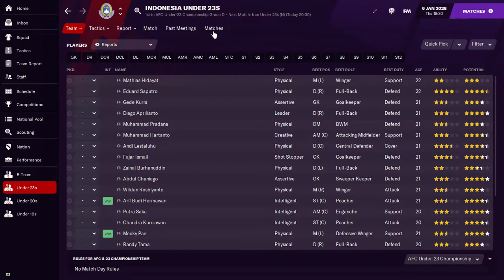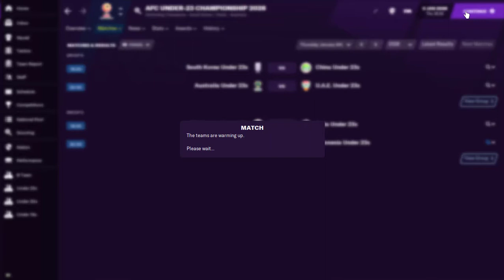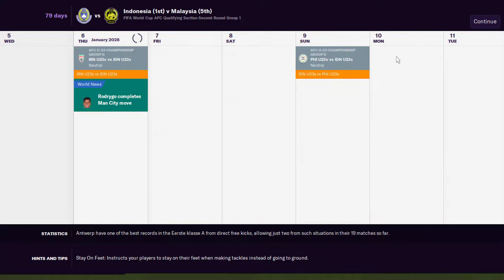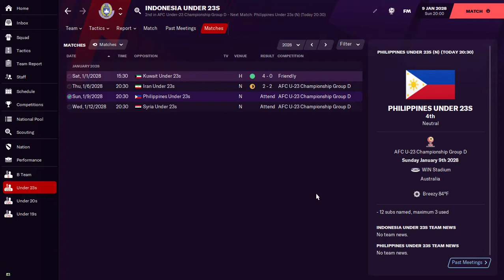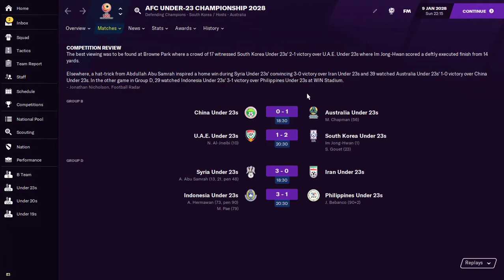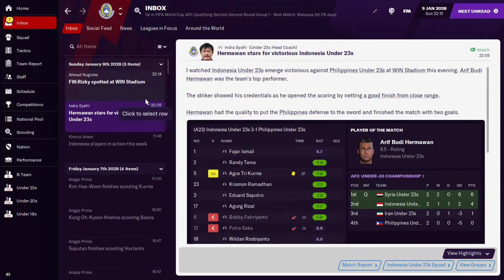Perjalanan di Piala Asia U-23 dimulai!!!!! | FOOTBALL MANAGER 2021 TIMNAS INDONESIA CAREER MODE #071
Indonesia akan menghadapi Piala Asia U-23 2028. Edisi Piala Asia U-23 kali ini juga akan memnentukan siapa yang akan lolos ke Olimpiade 2028. Indonesia sendiri tergabung dalam Grup D bersama Iran, Filipina, dan Syiria. di laga pembuka Indonesia akan menghadapi Iran. Mampukah Indonesia menang lawan Iran?